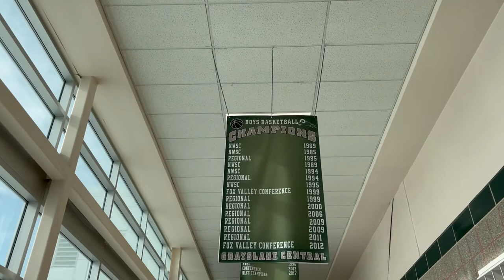Grayslake Central Boys Basketball 2022 Season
Broadcast reporters Sam Schoenborn and Darryl Overstreet talk with Central's boys basketball team about the team's goals for the season and individual player's hopes for the months ahead.